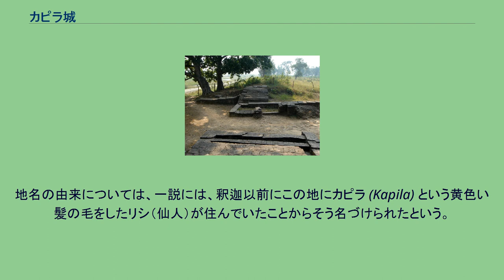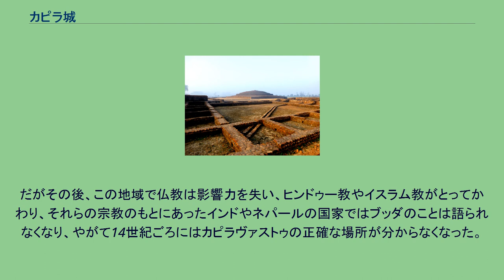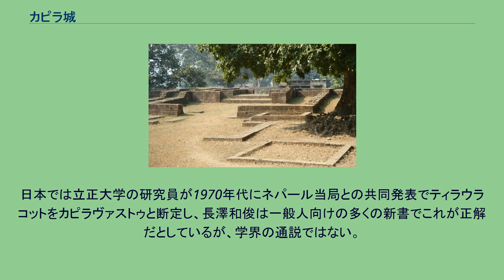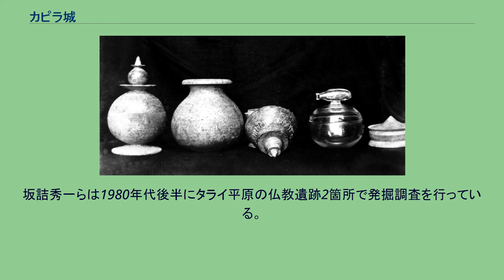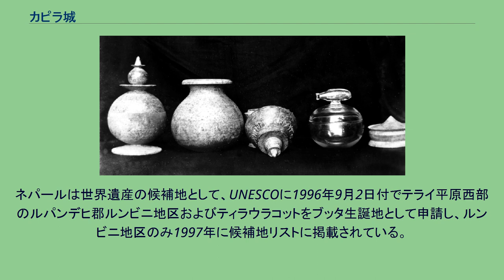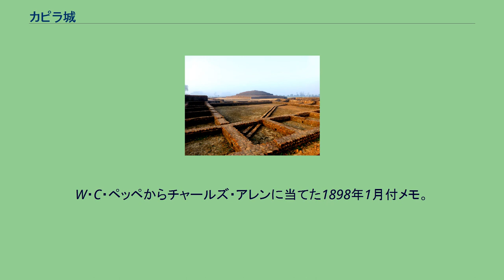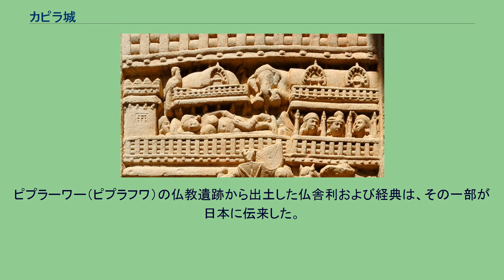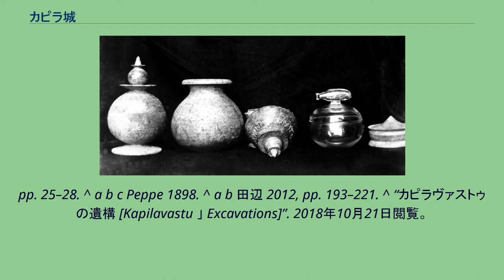カピラ城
カピラ城（かぴらじょう）とは、紀元前4–6世紀ごろに存在した小国、あるいはその土地。
釈迦の出身地として著名である。
カピラヴァストゥ、カピラワットゥとも（後述）。
位置については長らく忘れ去られ、20世紀になってから政治がらみの論争が起きており、学術的な裏付けのある最終結論が出ているわけではないが、いずれにせよ現在のインド・ネパール国境付近に位置する。
仏陀の母の夢に現われた白い象。
カピラヴァストゥの象徴 なお、カピラはある仙人（リシ）の名で、「ヴァストゥ」「ワットゥ」とは「土地」を意味する言葉である。
カピラヴァストゥを出発した浄飯王が王子に会いに行くと、空中を歩くシッダルダ（パネル下段に頭部のみ見える）に遭遇し、ベンガルボダイジュの木（下左角）を与える場面。
釈迦族の住まいがあり、釈迦（ガウタマ・シッダールタ）はここで育った。
地名の由来については、一説には、釈迦以前にこの地にカピラ (Kapila) という黄色い髪の毛をしたリシ（仙人）が住んでいたことからそう名づけられたという。
また一説には、カピラを祀っていたことに由来する、とも。
南伝仏典によると、釈迦族の祖先である甘庶王（かんしょおう、Okkāka、オッカーカ）はサーケタという地で王国を築いていた。
しかし、その四男五女が王に追放されてヒマラヤの山側に至ると、カピラ仙がいるこの土地に落ち着き、ここで1つの王国を築いたという。
その初代の王名はオッカーカ・ムカ (Okkāka mukha) という。
北伝仏典では4王子とする。
カピラ城からヴァイシャリー（毘舎離）までは51由旬、またアノマー河（Anomā）（英語）まで30由旬、王舎城からは60由旬あったという。
釈迦晩年に、毘瑠璃王により殲滅された。
西暦5世紀の初頭、法顕がこの地を訪れた際、城址はすでに荒地になっていて、わずかに民家が数10戸があったのみと『法顕伝』に記されている。
カピラヴァストゥは、法顕が5世紀に、玄奘が7世紀に訪れてそれについて書いたように、ブッダ入滅後1000年ほどは仏教徒の巡礼の地であったという。
だがその後、この地域で仏教は影響力を失い、ヒンドゥー教やイスラム教がとってかわり、それらの宗教のもとにあったインドやネパールの国家ではブッダのことは語られなくなり、やがて14世紀ごろにはカピラヴァストゥの正確な場所が分からなくなった。
そうしてカピラヴァストゥは忘れ去られ、長らくの間一部の専門家だけが興味を持っていたにすぎなかったが、再び人々の大きな関心事となって浮上したのは20世紀も後半になってからのことだった。
ネパール側とインド側で、愛国心などもからみ、位置を巡って異なった見解が唱えられるようになったのである。
一説では、現在の場所でいうネパールのタライ地方とされ、ティラウラコットだと見なそうとする動きがある。
また別の説では現在のインドのウッタル・プラデーシュ州シッダールトナガル県ピプラーワー（ピプラフワとも） といわれる。
ネパール側とインド側の見解の相違は解消されそうもない。
ネパール側はピプラーワーはブッダが頻繁に訪れた王宮だと見なしているのに対して、インド側はピプラーワーこそがカピラヴァストゥだと定義しているのである。
日本では立正大学の研究員が1970年代にネパール当局との共同発表でティラウラコットをカピラヴァストゥと断定し、長澤和俊は一般人向けの多くの新書でこれが正解だとしているが、学界の通説ではない。
坂詰秀一らは1980年代後半にタライ平原の仏教遺跡2箇所で発掘調査を行っている。
ネパールは世界遺産の候補地として、UNESCOに1996年9月2日付でテライ平原西部のルパンデヒ郡ルンビニ地区およびティラウラコットをブッタ生誕地として申請し、ルンビニ地区のみ1997年に候補地リストに掲載されている。
だがUNESCOがティラウラコットに関しては専門家らの見解を求めるべきだとした結果、前年にルンビニの現地調査を行ったブラッドフォード大学の考古学班が2001年に派遣されることになった。
この調査で紀元前1000年—6世紀ごろの陶器類は見つかったものの現存する遺跡類はブッダよりも後の時代のものだとされた。
ネパールは世界遺産委員会との協議を継続すると、2012年には指定地域を測量図上に示し、2018年の答申では世界遺産指定地域内で進行している開発行為ほか、第43回世界遺産委員会（2019年）までにICOMOSの質問事項の...